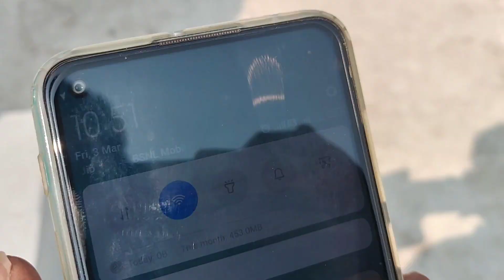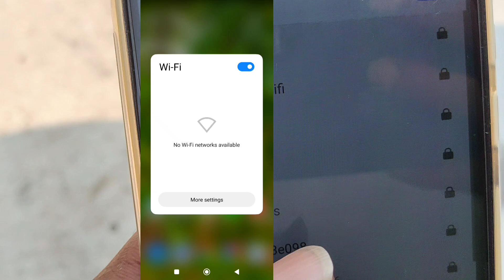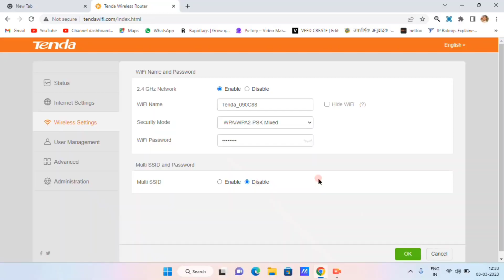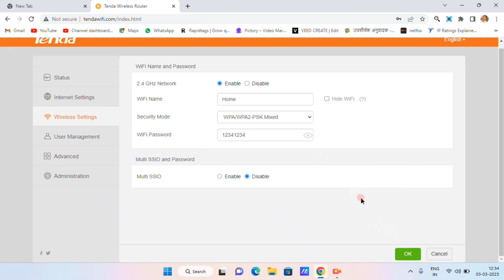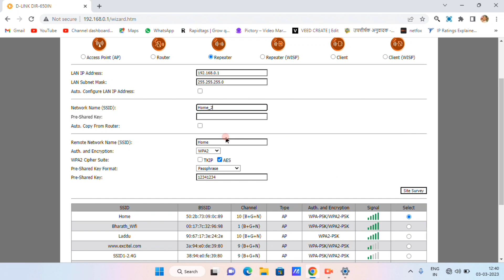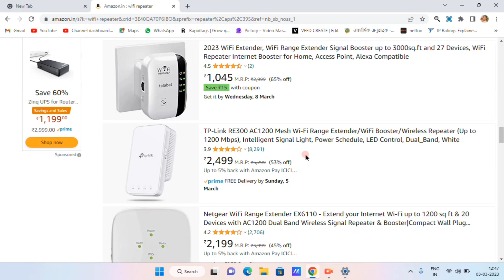WiFi Repeater or Extender setup in Telugu - Extend your WiFi range | Smart Planet | తెలుగు లో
Extend your WiFi range using WiFi Repeater or Extender  setup

Join Telegram for Best offers on Amazon & Flipkart .

Xiaomi Mi Smart Router 4C, 300 Mbps Rs.999/
TP-Link TL-WR820N 300 Mbps Rs.949/
D-Link R03 N300 Eagle Rs.899/
Tenda N301 RJ45 Wireless-N300 Mbps Rs.949/